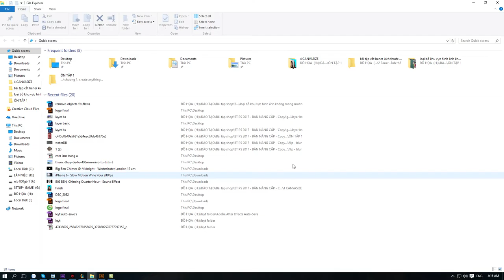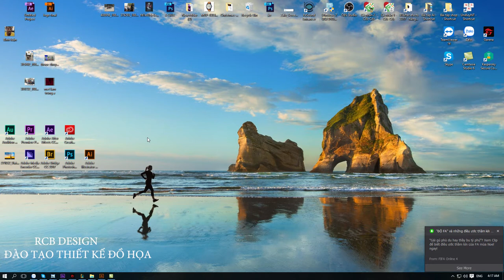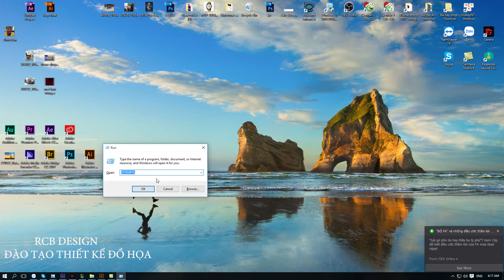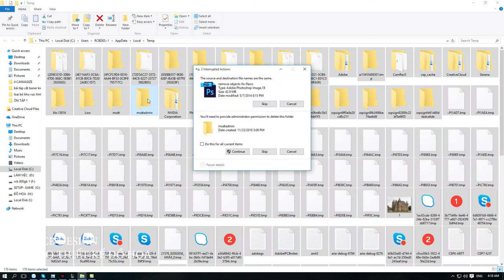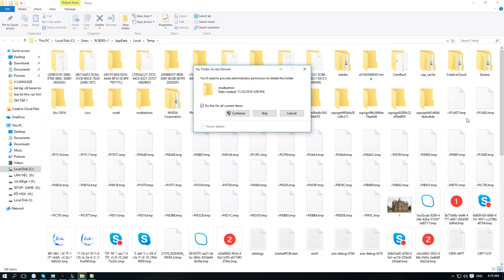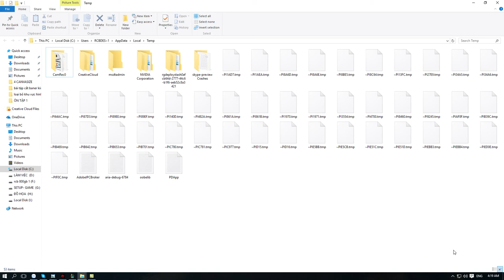Dọn sạch Rác ổ C trong vòng 5s, Cách dọn sạch ổ C nhanh nhất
Photoshop :1400000₫
Illustrator :1400000₫
After Efects: 1600000₫
Premier :1400000₫
Indesign: 1400000₫